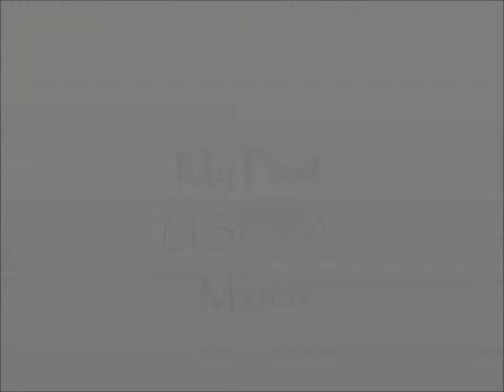First USPSA Match Stages 1-5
This is a compilation of all 5 of the stages from my first USPSA Match on 4-17-11.  It was a lot of fun, next time I hope to do much better, but I ended up placing 5th overall in the production division.  Not bad for my first shot!